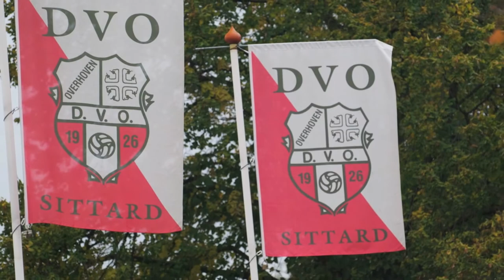Trailer DVO D1 - Roda JC D1